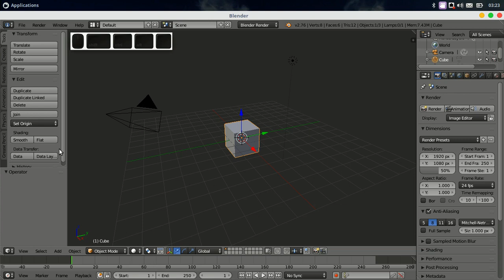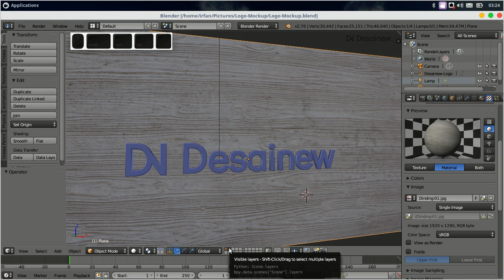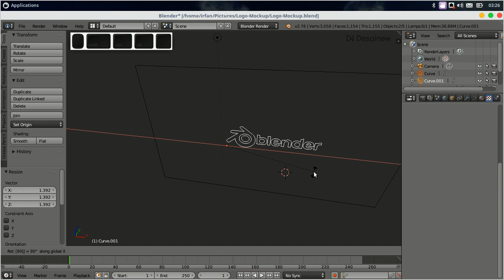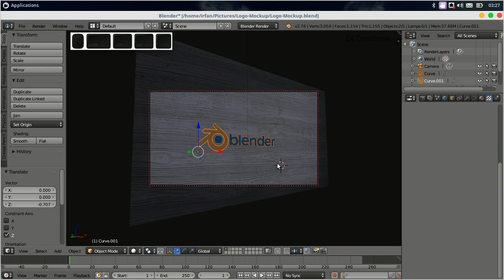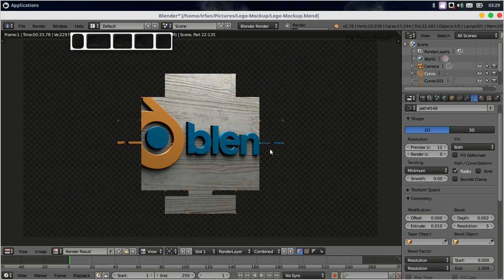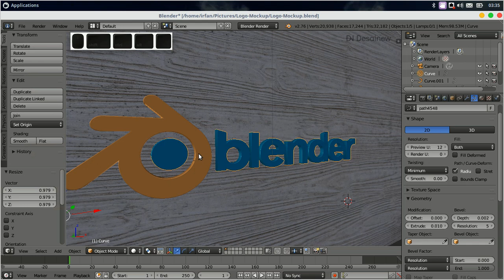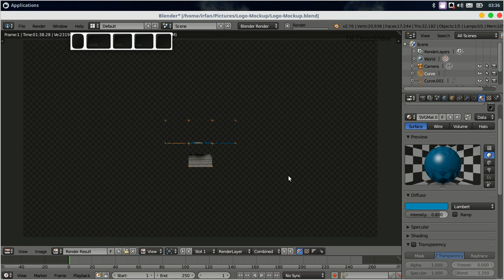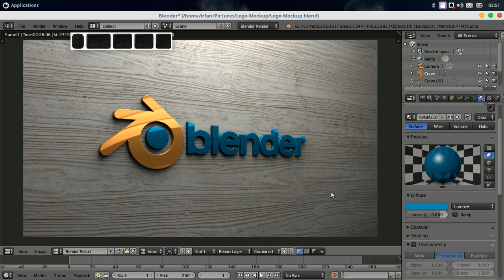Realistic Logo Mockup Trick in Blender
After all this time, I did not update the video about blender tutorial. In this video, I do not discuss tutorials from scratch. I just share mockup and how to use this mockup. Of course with satisfactory results...